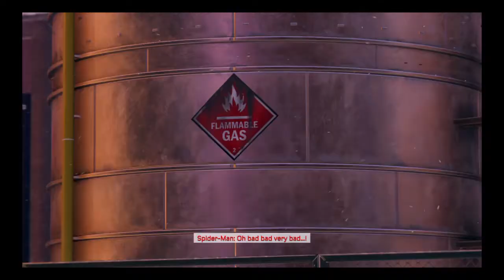Spiderman miles morales tips epi 1 hello tiny spiders